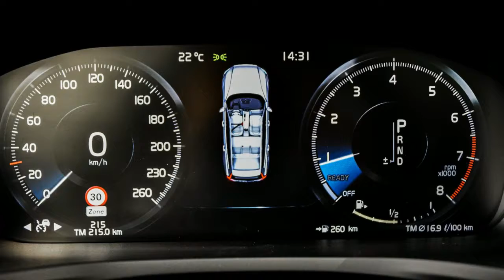Volvo V60 New T6 310pk AWD Geartronic Inscription | B&W | PANO | HUD